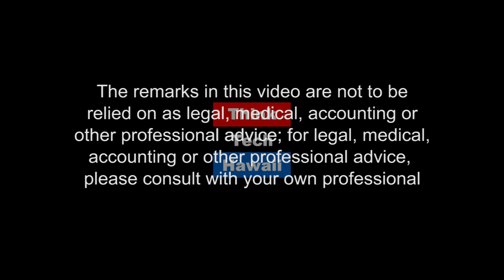Pivotal Moments in Life and Business - Hawaii Medical College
The goal of the “Keys to Success” show is to provide professional and personal development tools and profound insights on how to achieve success in life, career and/or business.

Guy Benjamin is the Managing Partner and Executive Director of Hawaii Medical Institute dba Hawaii Medical College, which is located near Ala Moana Center in Honolulu.  Hawaii Medical College offers programs exclusively in the health care industry.